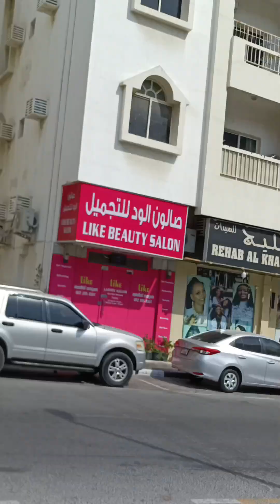pick up Naman Namin si Adhri galing sya ng school,nya at sumama tayo sa Lola nya para mag sundo,